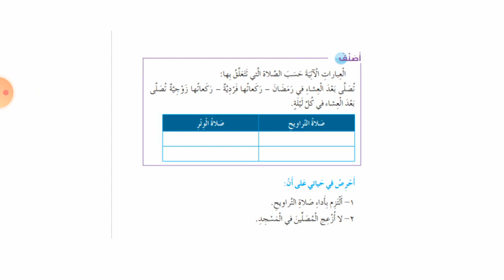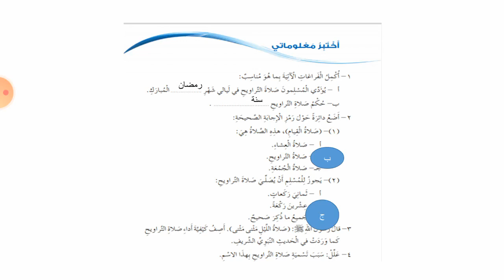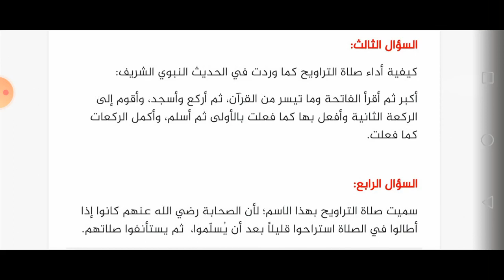الصف الخامس التربية الإسلامية صلاة التراويح